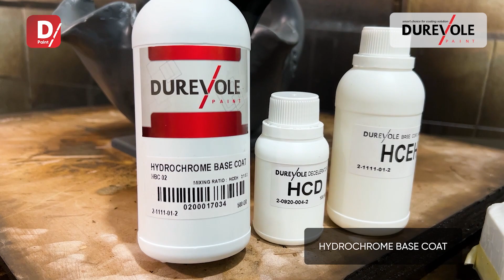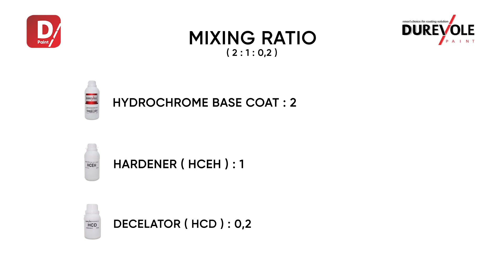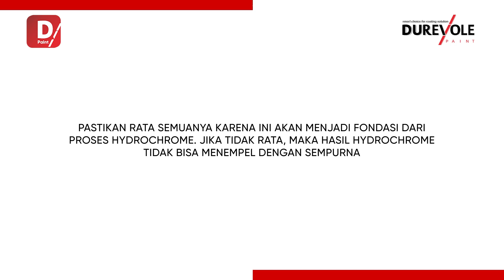Tutorial Lengkap Aplikasi Based Coat Durevole Hydrochrome Series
Mixing ratio dan cara aplikasi Based Coat Durevole Hydrochrome Series.
Didalam tubuh yang sehat terdapat jiwa yang kuat.
Di atas basecoat yang bagus, terdapat chrome yang bagus juga donk...